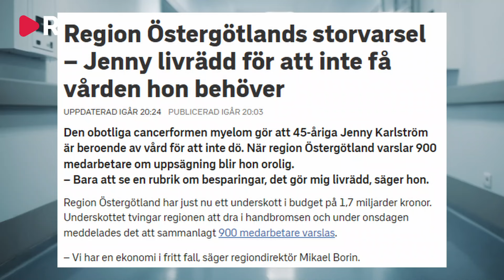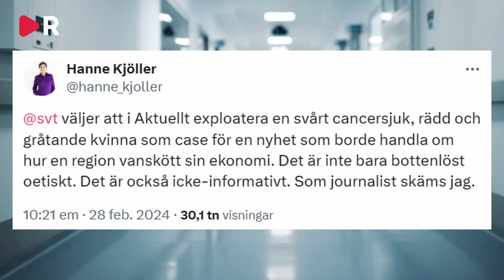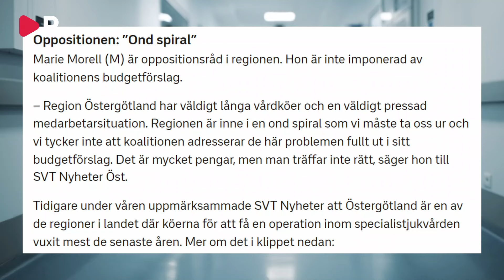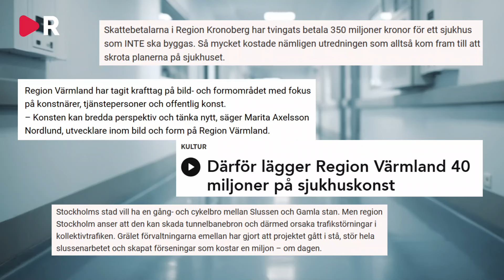SVT exploaterar cancersjuk kvinna - för propaganda